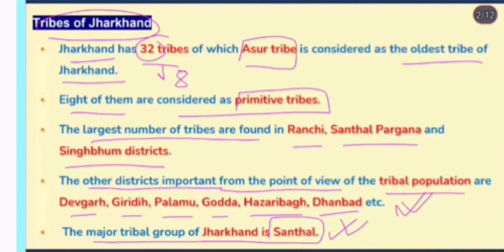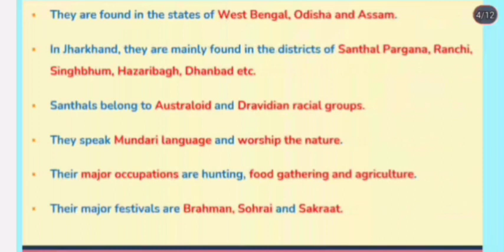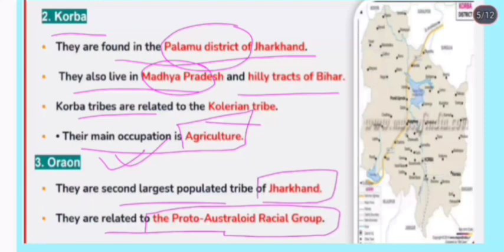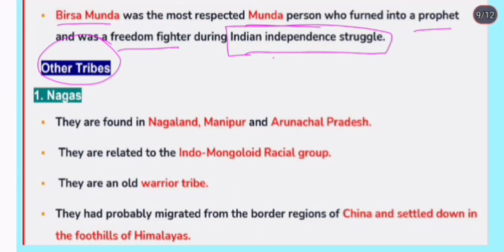Tribes of India Part-5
JKSSB JKP SSC CHSL NDA CDS JKPSC UPSC